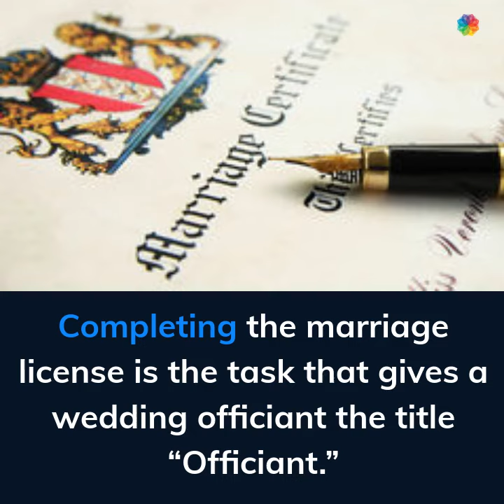Finding the Right Wedding Officiant for Your Big Day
0:02 wedding officiant
0:07 marriage laws
0:12 married
0:21 marriage license